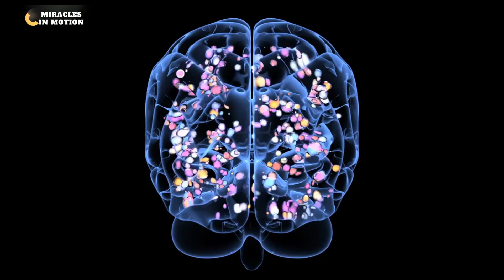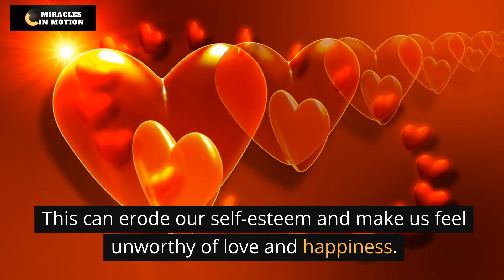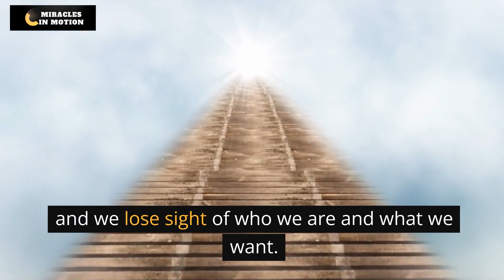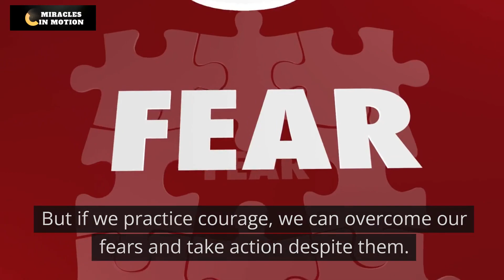Five Ways To Boost Your Self-Esteem: Zen Story: Zen Wisdom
Welcome to Miracles in Motion, the channel where I share with you Zen wisdom stories that will inspire and motivate you to live your best life. Today, I'm going to tell you a story about the five ways to boost your self-esteem.

Self-esteem is the confidence and respect you have for yourself. It affects how you think, feel, and act in different situations. Having healthy self-esteem can help you achieve your goals, overcome challenges, and enjoy life more. But sometimes, we may struggle with low self-esteem, which can make us feel insecure, unhappy, and unworthy. How can we overcome this negative state of mind and cultivate a positive self-image? Here are five Zen tips that can help you boost your self-esteem.

1. Be mindful of your thoughts. Your thoughts have a powerful influence on your self-esteem. If you constantly think negatively about yourself, you will feel bad and act accordingly. But if you practice mindfulness, you can become aware of your thoughts and choose to focus on the ones that are helpful and supportive. Mindfulness is the art of paying attention to the present moment, without judgment or attachment. It helps you to accept yourself as you are, and to recognize your strengths and abilities. You can practice mindfulness by meditating, breathing deeply, or simply observing your surroundings with curiosity and appreciation.

2. Be compassionate to yourself. Sometimes, we are our own worst critics. We judge ourselves harshly, compare ourselves to others, and blame ourselves for our mistakes. This can erode our self-esteem and make us feel unworthy of love and happiness. But if we practice compassion, we can treat ourselves with kindness and understanding. Compassion is the feeling of empathy and care for oneself and others who are suffering. It helps you to forgive yourself, to learn from your failures, and to celebrate your successes. You can practice compassion by speaking to yourself as you would to a friend, by acknowledging your feelings without shame or guilt, or by doing something that makes you happy.

3. Be grateful for what you have. Sometimes, we take for granted the things that we have in our lives, and we focus on what we lack or want. This can make us feel dissatisfied and unhappy with ourselves and our situation. But if we practice gratitude, we can appreciate the things that we have and the opportunities that we get. Gratitude is the feeling of thankfulness and appreciation for the good things in life. It helps you to recognize your value and worth, and to be optimistic about the future. You can practice gratitude by writing down three things that you are grateful for every day, by expressing your gratitude to others who have helped you, or by giving back to your community.

4. Be authentic to yourself. Sometimes, we try to fit in with others or follow their expectations, and we lose sight of who we are and what we want. This can make us feel unhappy and unfulfilled with ourselves and our lives. But if we practice authenticity, we can be true to ourselves and express our uniqueness. Authenticity is the quality of being honest and genuine with oneself and others. It helps you to discover your passions and values, and to pursue your dreams and goals. You can practice authenticity by listening to your intuition, by speaking your mind respectfully, or by doing something that reflects your personality.

5. Be courageous in your actions. Sometimes, we let fear stop us from doing the things that we want or need to do. We avoid challenges, risks, or changes that could help us grow and improve ourselves. This can make us feel stuck and powerless in our lives. But if we practice courage, we can overcome our fears and take action despite them. Courage is the ability to face danger or difficulty with confidence and determination. It helps you to expand your comfort zone, to learn new skills and experiences, and to achieve your potential. You can practice courage by setting realistic goals for yourself, by facing your fears one step at a time, or by asking for help when you need it.

These are the five ways to boost your self-esteem according to Zen wisdom: be mindful of your thoughts, be compassionate to yourself, be grateful for what you have, be authentic to yourself, and be courageous in your actions.

I hope this story has inspired you to improve your self-esteem and live a happier life.